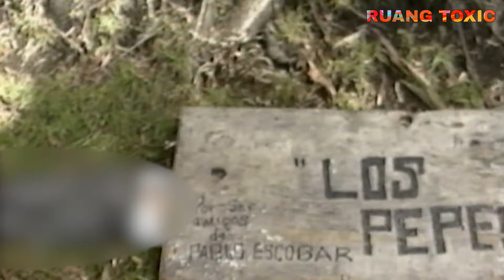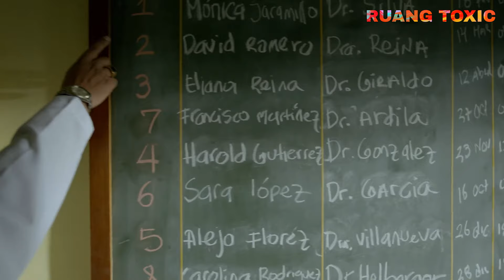GILAAA!!! PABLO MULAI MENYERANG K4RTEL CALI YANG SUDAH BEKERJA SAMA DENGAN L0S PEPE5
Selamat datang kembali di channel RUANG TOXIC di video kali ini kita akan membahas sebuah film Series yang menceritakan kisah nyata perjalanan seorang Pablo yang berawal dari penyelundup barang-barang ilegal hingga akhirnya mulai merambah ke bisnis k0kain. berjudul Narcos ( 2015 ) season 2 episode 6